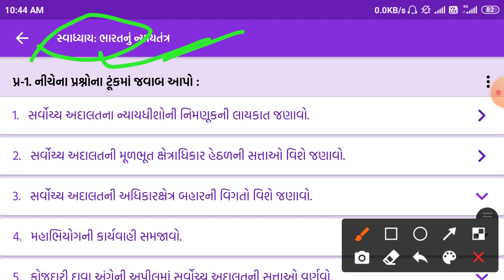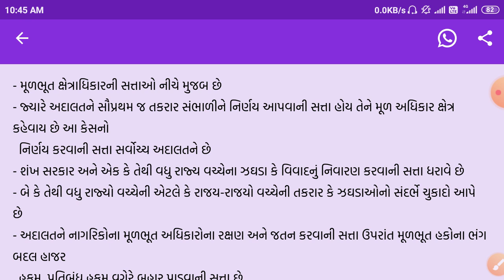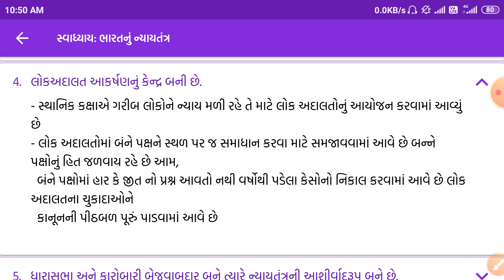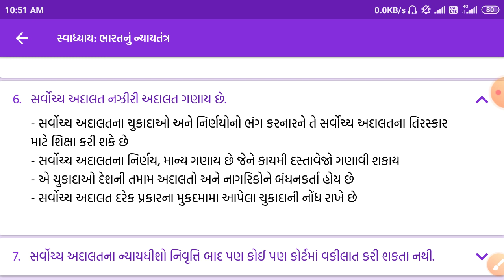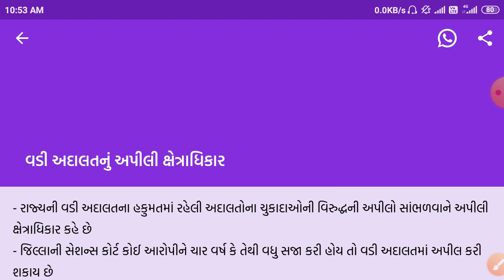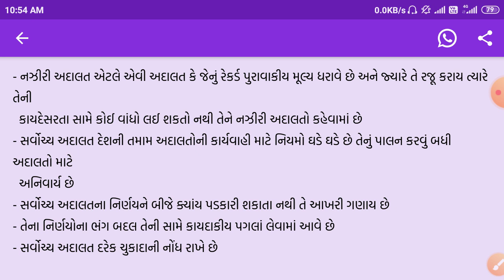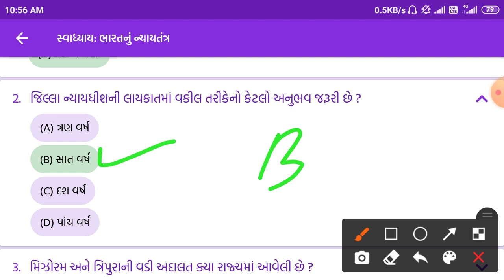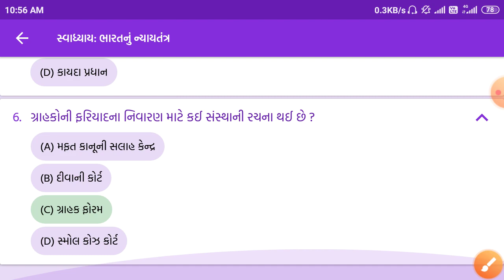ધોરણ:-9,સામાજીક વિજ્ઞાન,પાઠ-11, ભારતનું ન્યાયતંત્ર,સ્વાધ્યાય ના પ્રશ્નોનું સંપૂર્ણ સોલ્યુશન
what's up group માં જોડાવા માટે નીચે આપેલ link પર click કરો અને જોડવો what's up group માં